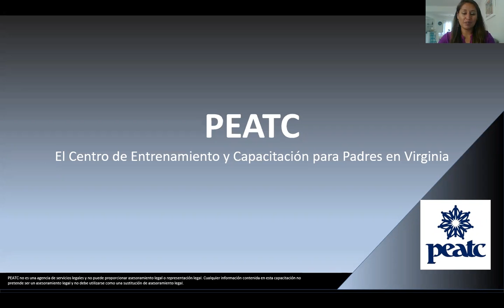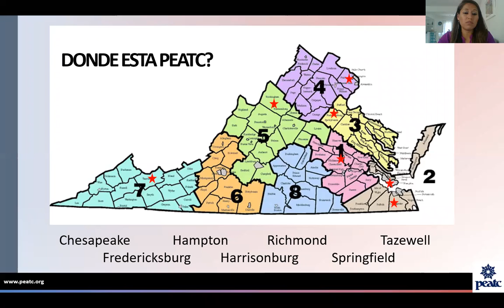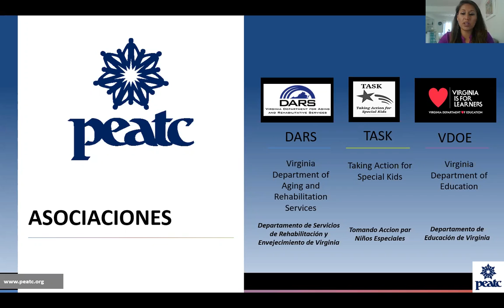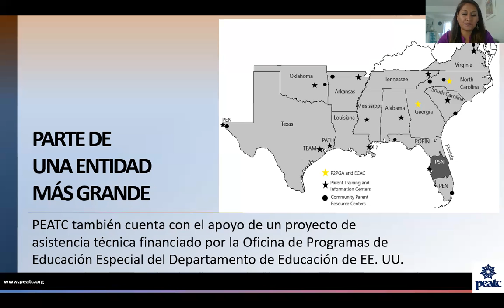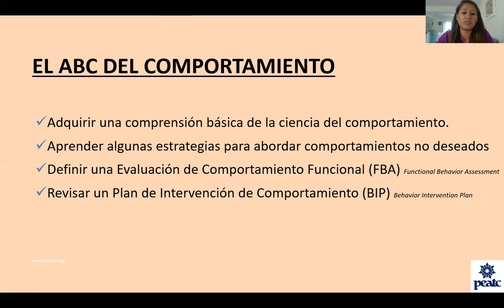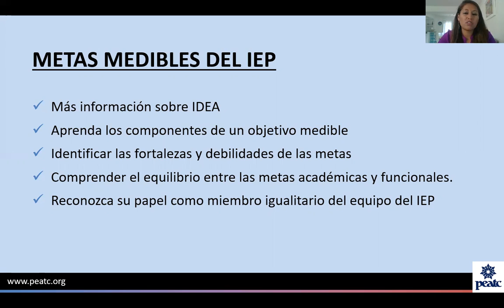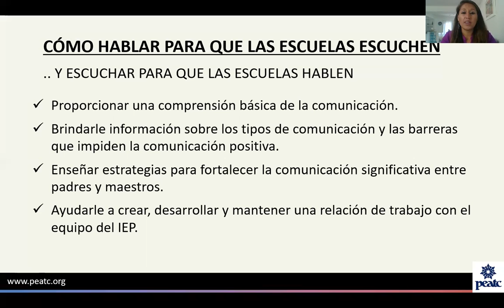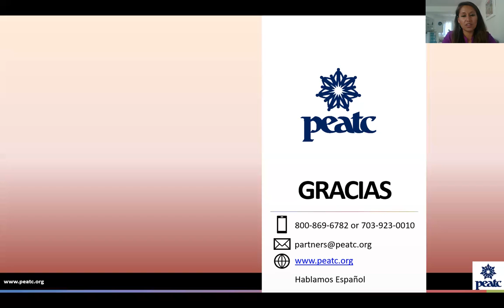dLCV Expo: A Commercial from PEATC - En Espanol!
To turn captions on or off: Click on the “CC” on the bottom right of the player (to turn on Captions, click “CC,” to turn off captions, click “CC” again)

A presentation regarding PEATC’s commercial in Spanish so families are aware about services and know that they can come to PEATC if they have questions regarding Special Education and also the most pressing need, PEATC's Back to School Guide in Spanish. Supports that families are requiring at the moment.